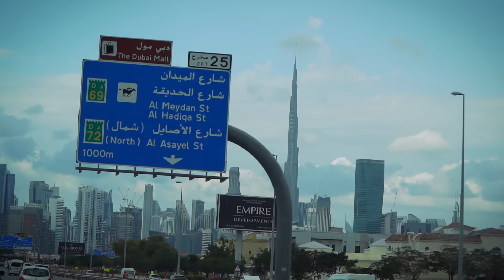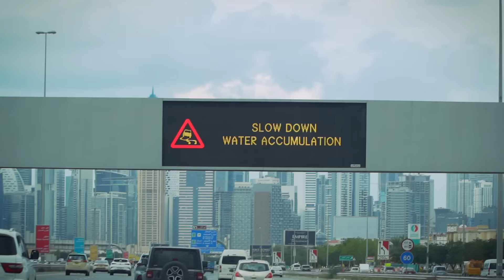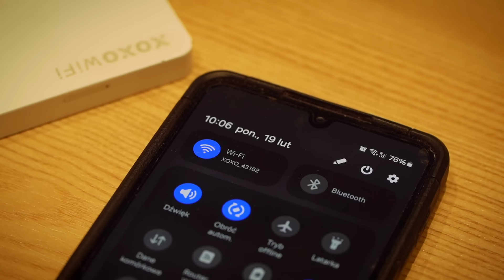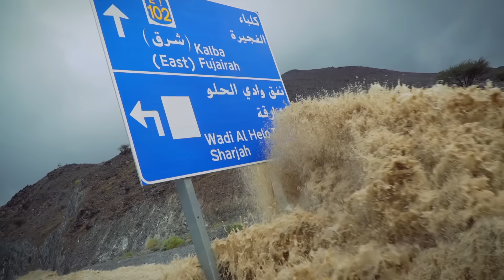Terenwizja w Dubaju czyli pustynny offroad.